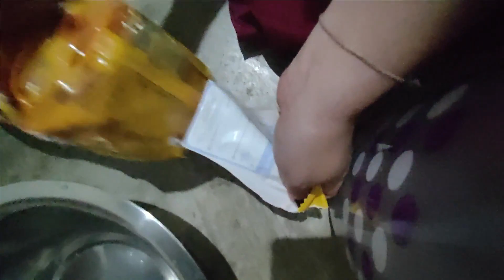Nenena Pirakpa Achapot